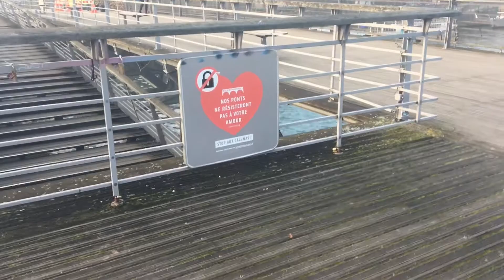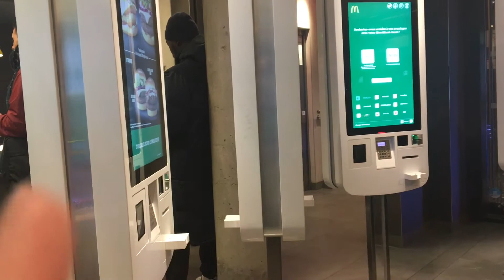Te Levo na Mala #22 - Conhecendo Paris e Champions League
Pois é, fui pra Paris por causa de futebol... Quem diria né?
Nunca senti muita vontade de conhecer Paris, mas me apaixonei depois de andar pela cidade. É MARAVILHOSA.

E eu que nem gostava de futebol, acabei amando ver um jogo no estádio.